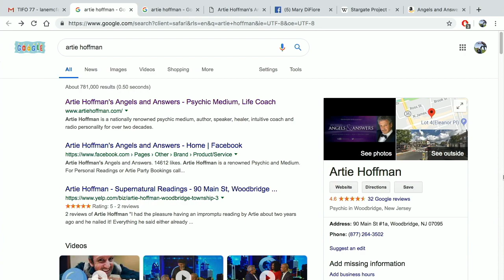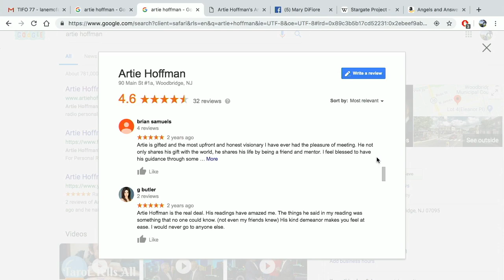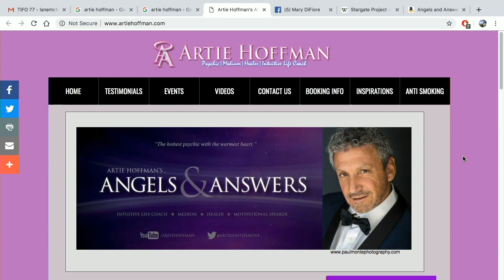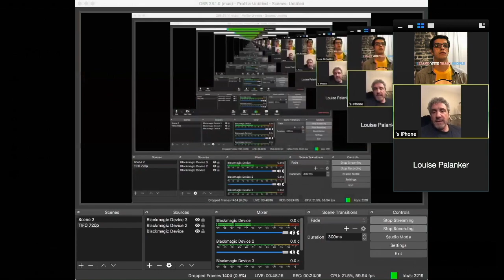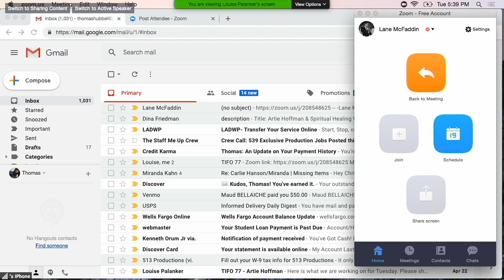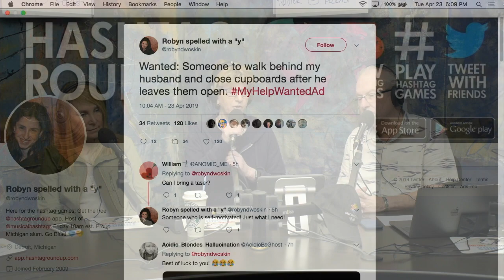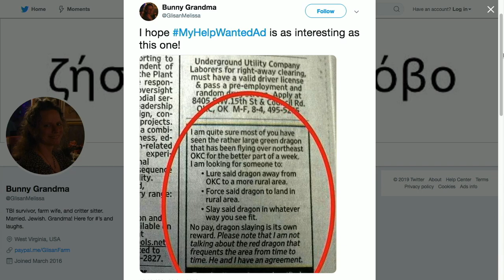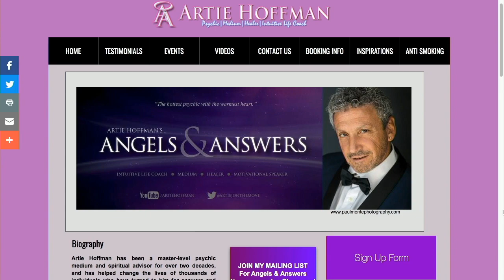Psychics, Mediums & Spiritual Healing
Things I Found Online - Episode 77
We are connecting to more than just WiFi today with Master-Level Psychic Medium Artie Hoffman! What's the difference between a psychic and a medium? Do we all have spiritual guides? What is the meaning of life? Artie wrote a book called Angels and Answers because he communicates with Angeles and he has Answers. Plus, Artie taps into awesome insights as he reads listeners and the panel! All that and What's Twitter Trending is MyHelpWantedAd